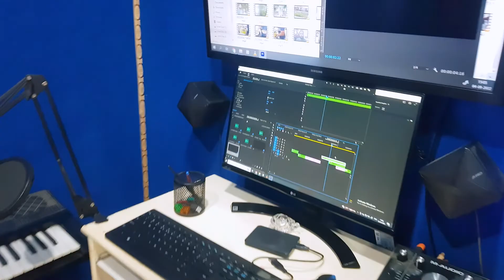गणपति विसर्जन VLOG | Dabang Vlog | Himanshu & Sahil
Ganpati Visarjan  Live Jind Vlog
Ganpati Visarjan Vlog Video Jind

Music Credit